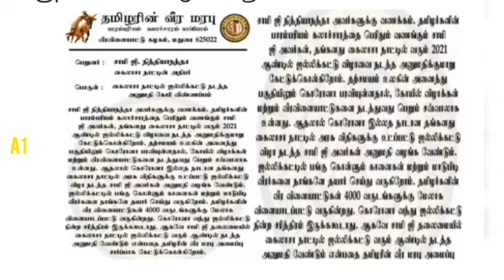கைலாசா நாட்டில் ஜல்லிக்கட்டு நடத்தக்கோரி அதிகரித்துவரும் ஆதரவுkailasa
கைலாசா நாட்டில் ஜல்லிக்கட்டு நடத்தக்கோரி அதிகரித்துவரும் ஆதரவு

nithyananda speech,
nithyananda troll,
nithyananda live,
nithyananda swami,
nithyananda video,
nithyananda comedy speech,
nithyananda songs,
nithyananda interview,
nithyananda ashram,
nithyananda ayurveda,
nithyananda angry,
nithyananda alien,
nithyananda about corona,
nithyananda ashram bangalore,
nithyananda aapu,
nithyananda ashram girls speech,
nithyananda bad words,
nithyananda biography,
nithyananda bhavan english medium school,
nithyananda best speech,
nithyananda best comedy,
nithyananda birthday,
nithyananda bgm,
nithyananda bad voice,
yogi b nithyananda comedy,
nithyananda comedy,
nithyananda comedy tamil,
nithyananda comedy troll,
nithyananda channel,
nithyananda comedy speech in tamil,
nithyananda comedy me,
nithyananda comedy kpy,
nithyananda c,
nithyananda dance,
nithyananda dialogue,
nithyananda devotees,
nithyananda dance troll,
nithyananda death,
nithyananda disciples,
nithyananda debate,
nithyananda dhyanam,
nithyananda english,
nithyananda english speech,
nithyananda english comedy,
nithyananda e=mc2,
nithyananda english speech comedy,
nithyananda english song,
nithyananda e=mc troll,
nithyananda eating,
nithyananda e=mc,
e=mc2 nithyananda troll,
e =mc square nithyananda,
nithyananda funny e=mc2,
nithyananda e=mc reaction,
e=mc2 nithyananda memes,
e=mc2 nithyananda reaction,
e=mc2 nithyananda troll telugu,
nithyananda funny,
nithyananda funny speech,
nithyananda funny video,
nithyananda followers,
nithyananda funny dance,
nithyananda fool,
nithyananda food,
nithyananda funny whatsapp status tamil,
nithyananda girl,
nithyananda gurukul,
nithyananda guruji,
nithyananda google,
nithyananda guru,
nithyananda guru puja,
nithyananda gana song,
nithyananda gold,
guru swamiji nithyananda,
nithyananda history,
nithyananda house,
nithyananda history tamil,
nithyananda hindi,
nithyananda healing,
nithyananda hinduism,
nithyananda h raja,
nithyananda home,
h raja nithyananda,
nithyananda island,
nithyananda issue,
nithyananda interview tamil,
nithyananda in vijay tv,
nithyananda in kpy,
nithyananda in telugu,
nithyananda interview english,
is nithyananda mad,
is nithyananda genuine,
is nithyananda brahmin,
is nithyananda good,
is nithyananda enlightened,
is nithyananda kailasa true,
is nithyananda alive,
nithyananda jokes,
nithyananda jumping,
nithyananda jail,
nithyananda jathagam,
nithyananda just be alive,
nithyananda jumping dance,
nithyananda jcb,
nithyananda jigu jigu,
nithyananda kailasa,
nithyananda kailash,
nithyananda kannada speech,
nithyananda kannada,
nithyananda karadi comedy,
nithyananda kare,
nithyananda karuppar koottam,
nithyananda kannada movie,
k nithyananda reddy,
k p y nithyananda comedy,
ks nithyananda,
k p y nithyananda,
nithyananda latest,
nithyananda latest news,
nithyananda latest speech in tamil,
nithyananda laughing,
nithyananda lahari song,
nithyananda latest comedy,
nithyananda memes,
nithyananda me,
nithyananda magic,
nithyananda mimicry,
nithyananda motivational speech,
nithyananda meditation,
nithyananda me comedy,
nithyananda movies,
nithyananda kailash m,
nithyananda news,
nithyananda new video,
nithyananda news tamil,
nithyananda now,
nithyananda new island,
nithyananda nithyananda,
nithyananda new song,
nithyananda new speech,
nithyananda on corona,
nithyananda oneness capsule,
nithyananda on
nithyananda old video,
nithyananda old songs,
nithyananda on osho,
nithyananda old speech,
nithyananda on covid,
nithyananda physics,
nithyananda press meet,
nithyananda powers,
nithyananda problem,
nithyananda prank,
nithyananda puja,
nithyananda padam,
nithyananda paramahamsa,
nithyananda k p y,
nithyananda quotes,
nithyananda q and a,
nithyananda q&a,
nithyananda quantum,
nithyananda question,
nithyananda quiz,
nithyananda quotes tamil,
nithyananda quantum entanglement,
swami nithyananda q&a,
nithyananda roast,
nithyananda rudrakanya,
nithyananda rap song,
nithyananda reaction,
nithyananda rajitha,
nithyananda recent,
nithyananda ramakrishna,
nithyananda ranjitha case in telugu,
nithyananda kailash r,
nithyananda swamiji,
nithyananda story,
nithyananda spoof,
nithyananda seedargal,
nithyananda speech tanithyananda 2000,
kpy2 nithyananda comedy,
nithyananda on chandrayaan 2,
nithyananda 3rd eye,
nithyananda 3 years,
nithyananda 3rd eye opening,
nithyananda 3rd eye meditation,
nithyananda 300 oxygen,
nithyananda oneness capsule 3,
nithyananda swami 3rd eye,
nithyananda fake 3rd eye,
nithyananda 40 million,
nithyananda oneness capsule 4,
nithyananda 5 statements,
nithyananda capsule 50,
nithya